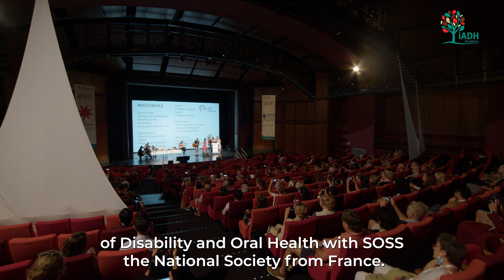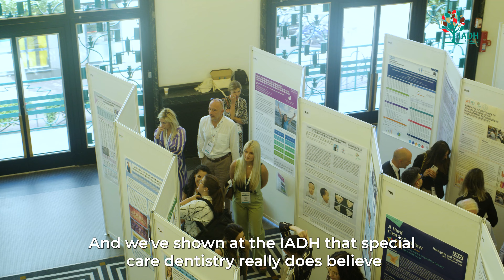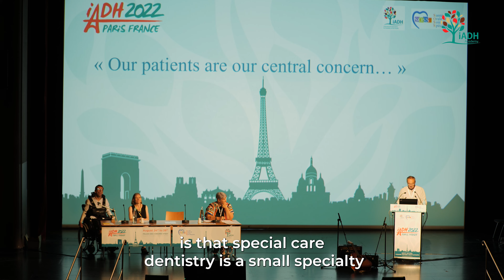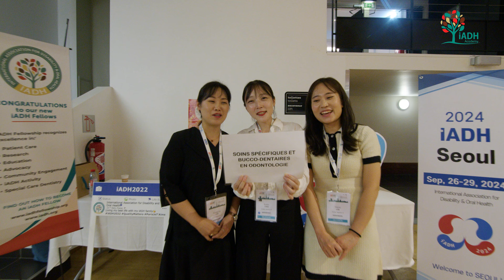IADH 2022 Paris